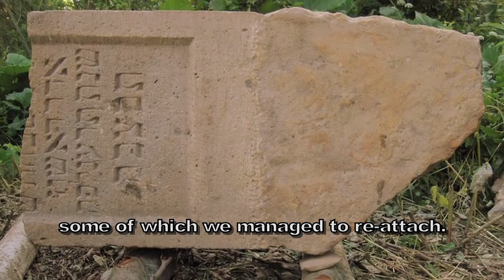An act of "true kindness" in Jasliska, Poland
In September of 1942 the Jews of Jasliska were ordered by the Nazis to assemble in the city square.   The young men, women and children were sent to the death camp of Belzec while the old and sick were all shot in the nearby forest of Barwinek.  Only five or six Jews from Jasliska survived the war.  In the early 1950's the communist authorities constructed a dam and grain mill at the nearby river using the tombstones from Jasliska's Jewish cemetery.  The mill proved to be uneconomical and was soon abandoned.  For almost 60 years the tombstones lay in the river until Szymon Modrzejewski discovered them.  Szymon leads a group of volunteers by the name of Magurycz that for nearly 30 years has been restoring abandoned cemeteries of many different religious and ethnic groups in southeast Poland.  Szymon enlisted the help of Magurycz volunteers and recovered the tombstones from the river.  The Mayor of Jasliska provided Szymon with storage space for the tombstones.  In February of 2013 a group of Orthodox Jews, some with roots in Jasliska, traveled there and thanked Szymon.  The priest of Jasliska joined them in prayer at the site of the former Jewish cemetery.  In Judaism such acts of respect are called "true kindness" because unlike kindness shown to the living the dead can never reciprocate or show their appreciation.